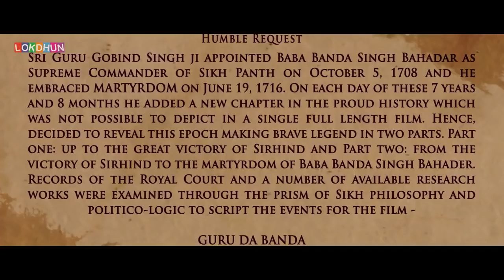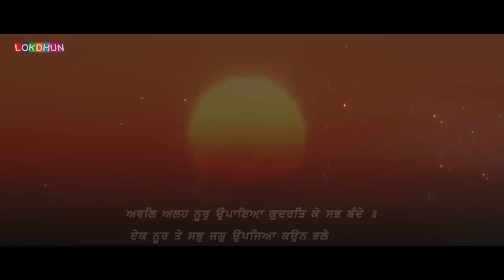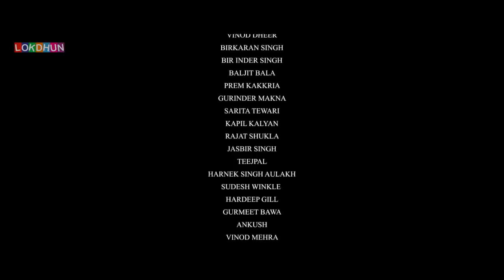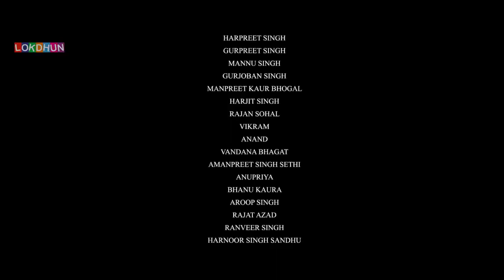GURU DA BANDA Full New Punjabi Film 2019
Film - Guru Da Banda
Producer: Joginder Singh Bhangalia and Sonu Bhangalia
Director: Jassi Chana
Research, Screenplay, Script and Dialogue: Satnam Chana
Music Director and Singer of Title Song: Daler Mehndi
Worldwide Distribution by: Omjee Group
Animation: Pritam Film Production Pvt.Ltd
Lyrics: Rakesh Raman and Satnam Chana
Marketing : Knock Network
WhatsApp Marketing: Sahil Malik (Brandex)

Music On : Lokdhun